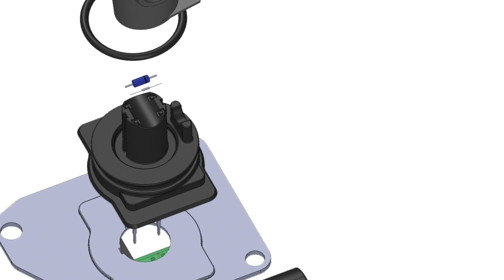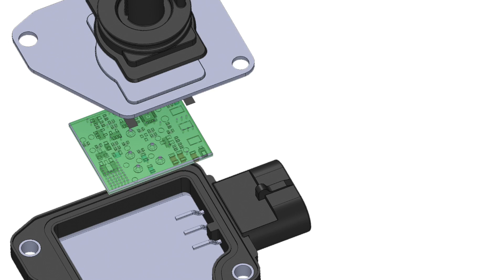Dans le détail: Capteur de Débit D'Air Massique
Comme composant mesurant avec exactitude le flux d’air aspiré dans la tubulure d’admission, le débitmètre d’air massique doit communiquer avec précision avec le module de commande du moteur, ou ECM. Les débitmètres d’air massique réusinés et de piètre qualité peuvent gêner cette communication en raison de fragments d’usure résiduels, de composants de mauvaise qualité ou d’essais inadéquats.

Pour leur assurer une performance et une durabilité supérieures, NAPA Echlin offre une gamme de débitmètres d’air massique 100 % neufs, jamais réusinés.

Jetons-y un coup d’œil :

• Notre capteur de température à résistance de platine, ou capteur RTD, surpasse de loin ceux de la concurrence dans les essais routiers et les essais par flux d’air, favorisant ainsi un fonctionnement approprié.
• Notre circuiterie de pointe offre une protection contre la décharge électrostatique et supporte des conditions de fonctionnement extrêmes.
• Nos composants de catégorie supérieure améliorent la fiabilité et la performance des circuits, prolongeant ainsi la durée de vie de la pièce.

De plus, tous les débitmètres d’air massique fabriqué par NAPA Echlin sont calibrés par flux d’air et testés à 100 % par ordinateur afin de reproduire précisément le rendement d’origine et fonctionner de manière impeccable dans toutes les conditions de fonctionnement.

Grâce à sa gamme complète de pièces de gestion du moteur et à l’importance qu’elle accorde à la conception, à la fabrication et aux essais, NAPA Echlin est le fournisseur par excellence de pièces de rechange de qualité supérieure pour l’auto.